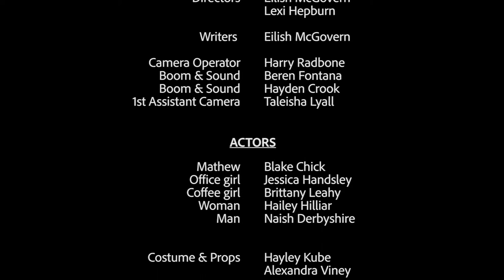The Insider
The Insider was made as part of Film Greenhouse is a filmmaking program for young people aged 12-17. The students from Big Picture School in Launceston took part in Screenwriting and Directing master-classes with Lucien Simon, Camera, Sound and Lights with Bailey Jackson, Acting for Screen with Eleanore Knox, Production Design with Recyclables with Jay Watson, Karen Revie and Kim Schneider and Sound Composition with Heath Brown.

The program was supported by Interweave Arts and the films produced were screened at REMADE 2017

Big Picture School Launceston were a major partner in the program and Launceston City Council sponsored the program through it's community grants.